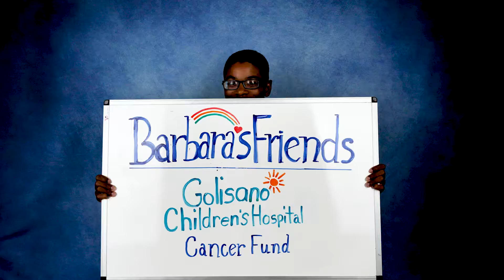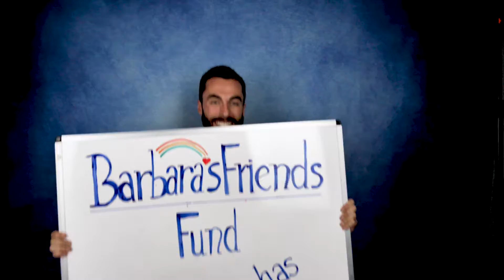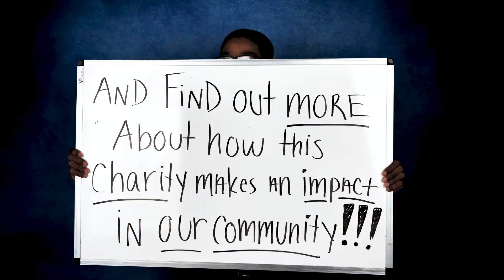Barbara's Friends Cancer Fund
Make a difference, a Real One with Real Tours.